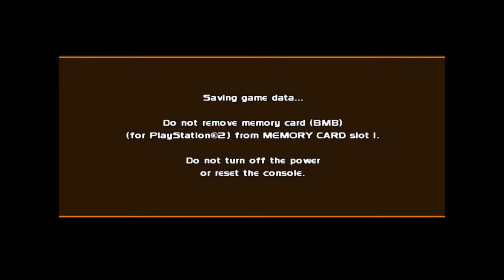Star Wars Race Revenge Road To Marth Maul